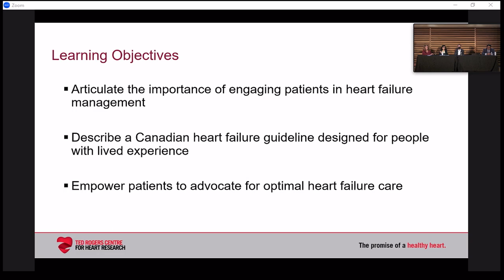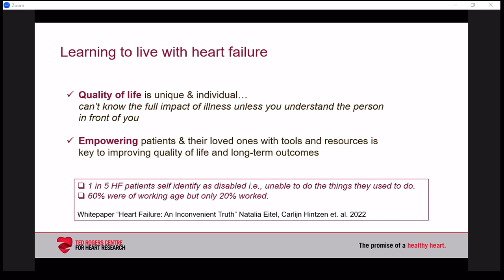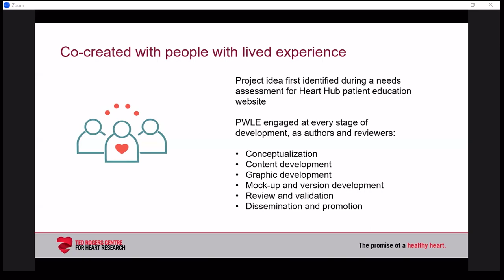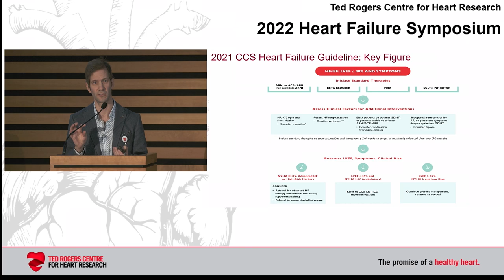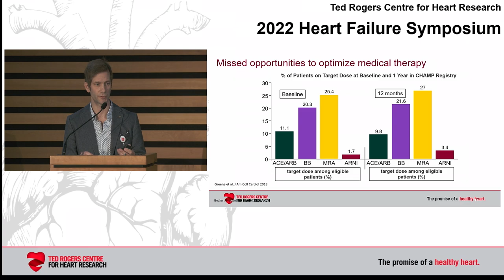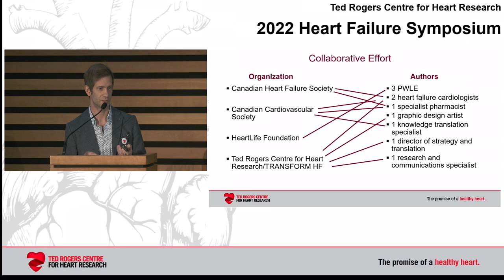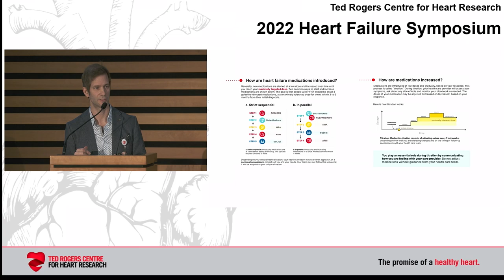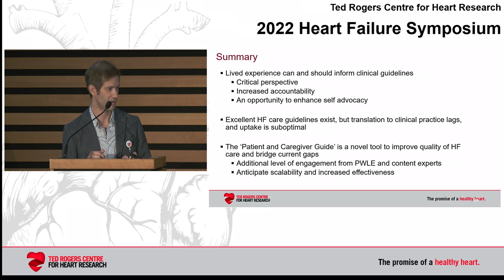Patients’ Guide to Heart Failure Guidelines - Michael McDonald & Tracy Bawtinheimer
This presentation, presented on Saturday, December 17th, 2022 was part of the seventh annual 2022 Ted Rogers Centre Heart Failure Symposium.

About the speakers:
Dr. McDonald is currently an Associate Professor in the Division of Cardiology at the University Health Network/Mount Sinai Hospital, where his clinical focus is the management of patients with advanced heart failure, cardiac transplantation and implantable device therapy.  He is the inaugural Martha Rogers Chair in Heart Failure Training and Education and is the immediate past-chair of the Canadian Cardiovascular Society’s Heart Failure Guidelines Committee.

Tracy Bawtinheimer holds a B.Sc. in Psychology from the University of Victoria. In 2013 she was diagnosed with heart failure caused by Cardiac Sarcoidosis. Prior to diagnosis she was a Director of Learning & Development in the private sector. Tracy is currently the BC Champion for The HeartLife Foundation, a heart health patient advisor at the Royal Jubilee Hospital, and is involved in multiple projects to further patient care and quality of life. She advocates for equitable, standardized access to multidisciplinary care for all heart failure patients, including ongoing mental health and community supports. Tracy is passionate about patient education, self-management and partnership with health care teams to improve quality of life.

The seventh annual Ted Rogers Centre Heart Failure Symposium was held virtually from December 16-17, 2022. This meeting, which blends clinical innovations with the latest scientific advances, has grown to become Canada’s largest conference on heart failure.